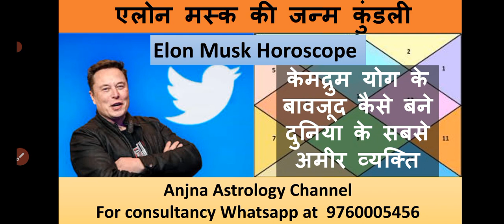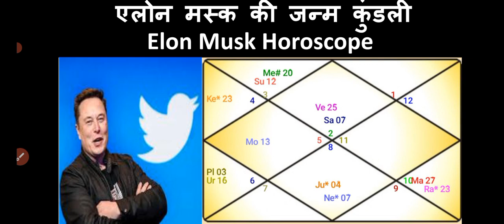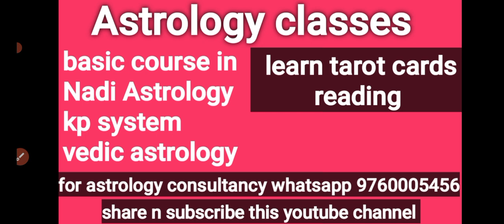एलोन मस्क की जन्म कुंडली ll elon musk horoscope ll kemdrum yoga ll Billionaire yoga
एलोन मस्क की जन्म कुंडली ll elon musk horoscope ll kemdrum yoga ll Billionaire yoga ll most successful person/ business yoga